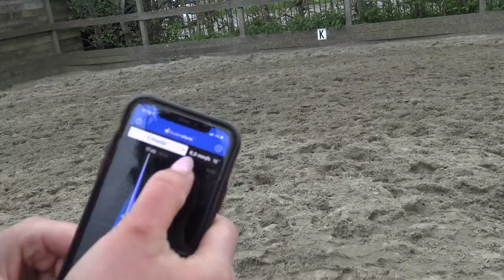Dikke knie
Blondie had ineens een dikke knie toen ze uit haar box kwam. Ze liep ook kreupel. We zijn naar de kliniek geweest.
Tes heeft springles op Verona en gaat met Verona lekker rijden.

Kaartjes voor de DYTG kun je met 10% kopen:
code: DYTG_hartvoorpaarden

Ook post sturen? Dat kan naar:
Honderdland 9d
2676LT Maasdijk